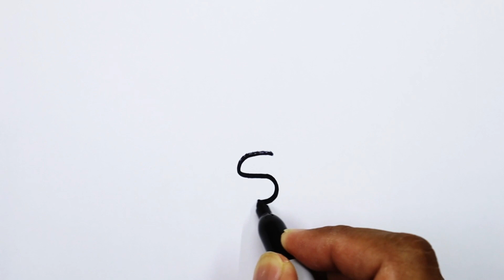Fun Thing To Draw | Dog And Cat Drawing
This video tutorial teaches you how to draw a dog and a cat hugging easily. Drawing can make you happier and more productive when you feel bored. Just follow this video and you will be able to draw easily even if you are a beginner.

 | CuteFun Art